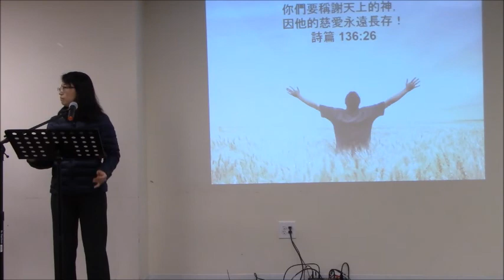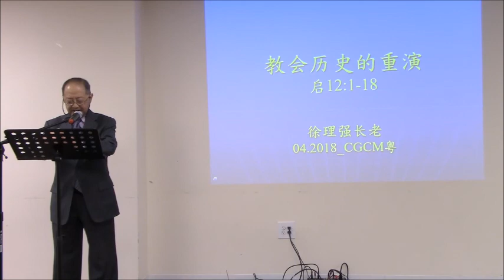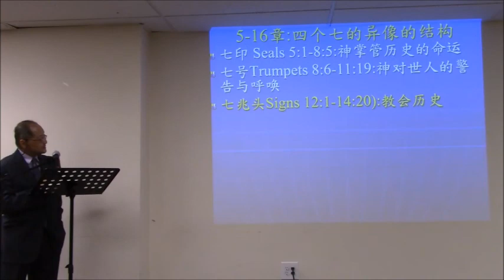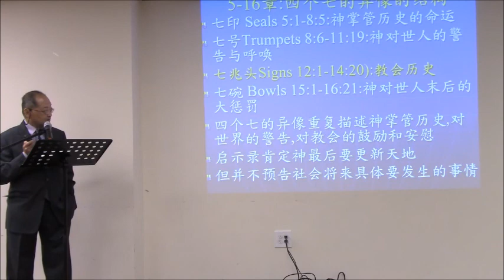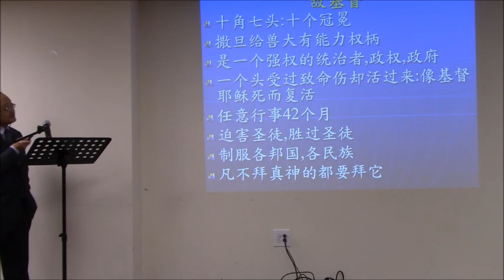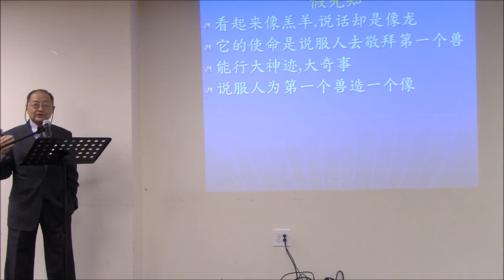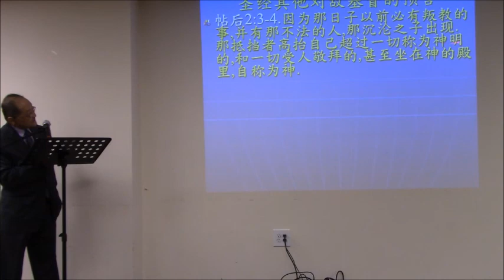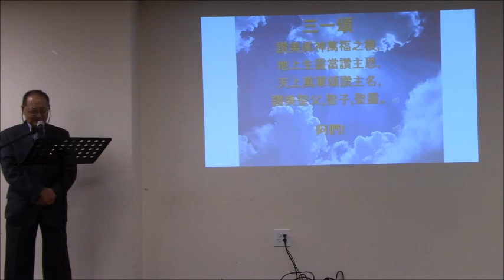(粵語團契-4/15/2018) 徐理強長老 教会历史的重演 启 12,13 章